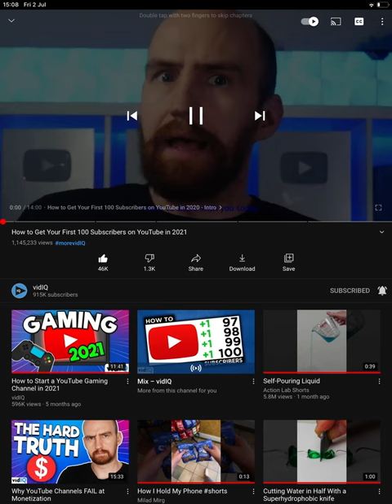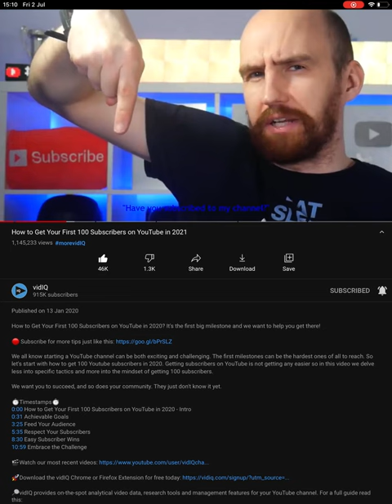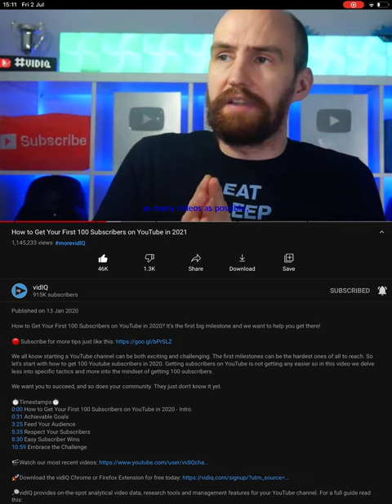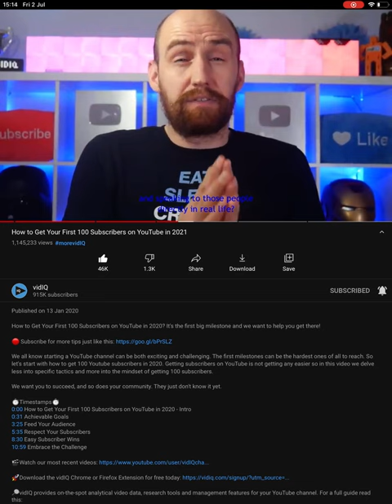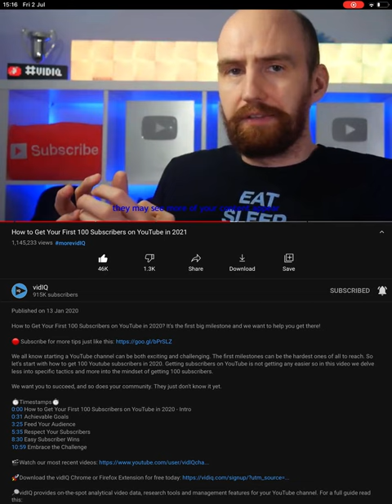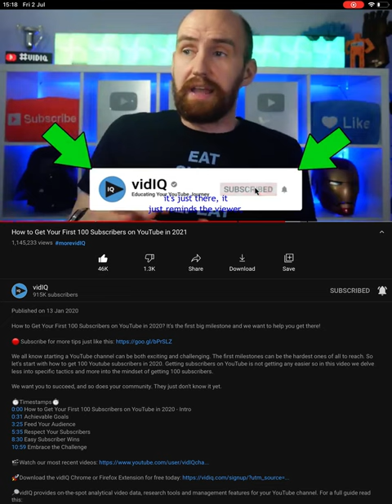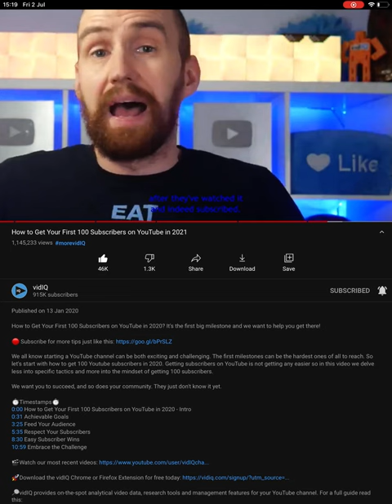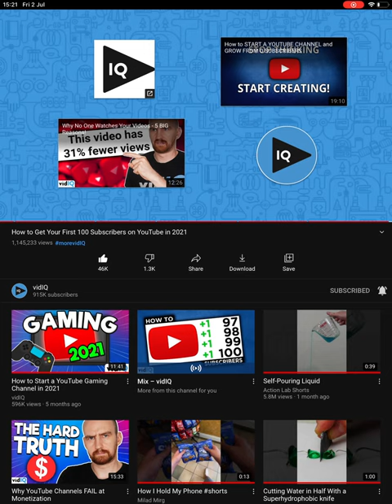How to get your first 100 subscribers.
I skipped one part because I could get videos removed.